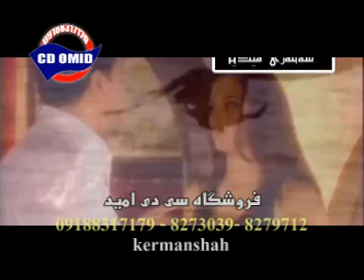Reza Moradyan Kermashan 11)